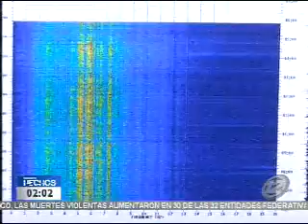Enjambre sísmico aún no es declarado como finalizado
El enjambre sísmico que se reactivó el pasado domingo tiene una tendencia a la baja. Aunque no es declarado como finalizado, solo un sismo se ha registrado según los reportes del Departamento de Sismología del Ministerio de Medio Ambiente y Recurdos Naturales.